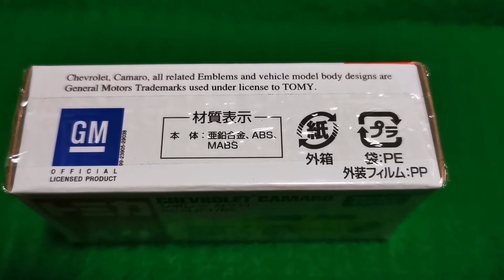1/64 Takara Tomy Chevrolet Camaro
Takara tomy Chevrolet Camaro Unboxing 1/64 Scale